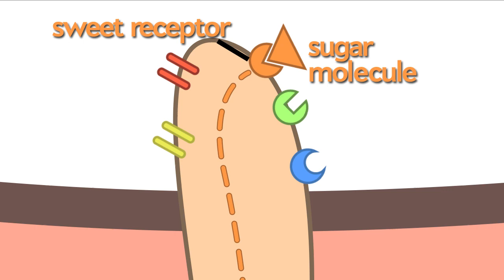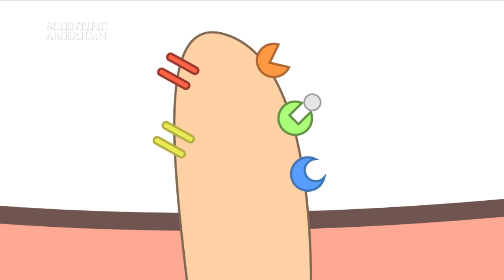Why Toothpaste Makes Orange Juice Taste Bad - Instant Egghead #43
We learn early not to drink juice after brushing our teeth. But it isn't just the mix of citrus and mint. The chemicals in toothpaste make your tongue more sensitive to bitter flavors ordinarily not detected in the juice.